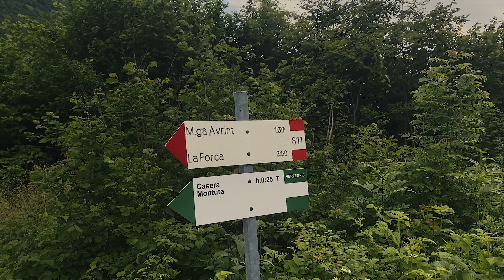In Montagna col Lucs - Casera Montuta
qualche info utile qui

La mia attrezzatura:
scarpe trail running
maglia lana merino
scarponi sci
bastoncini sci
artva, pala e sonda